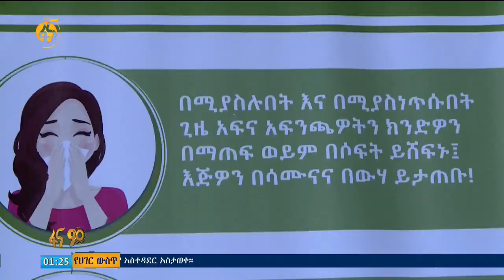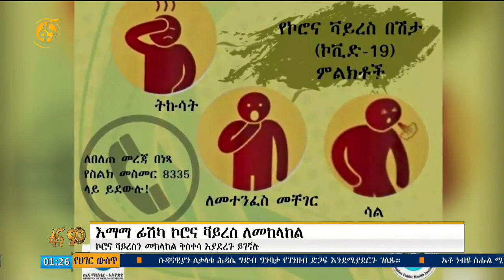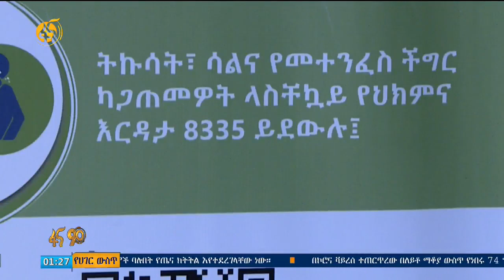እማማ ፊሽካ ኮሮና ቫይረስን ለመከላከል